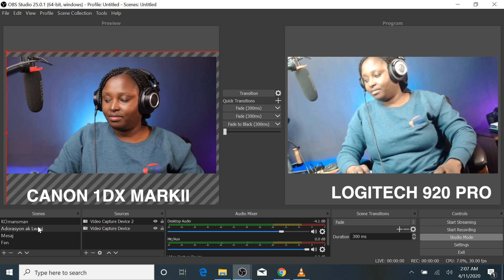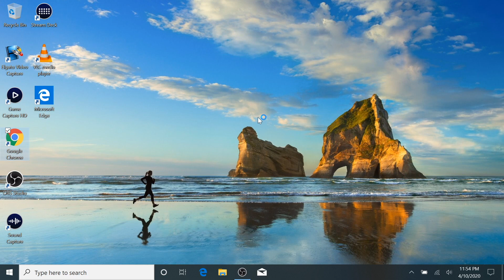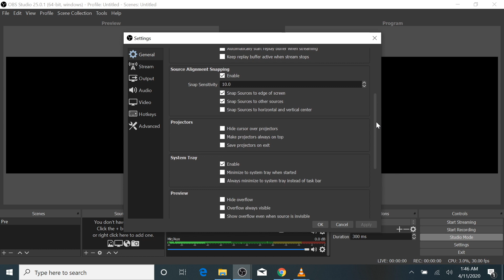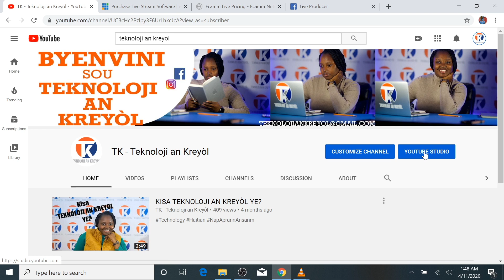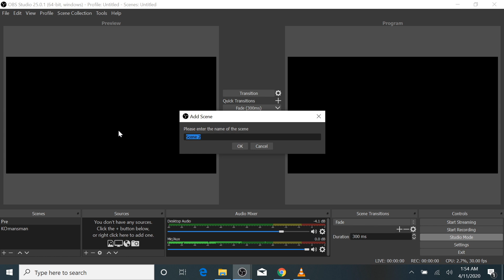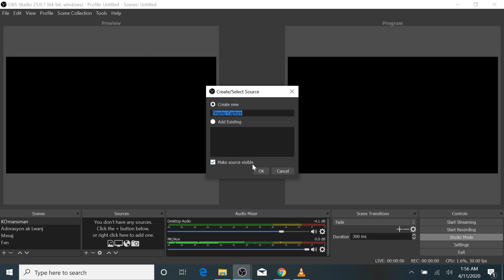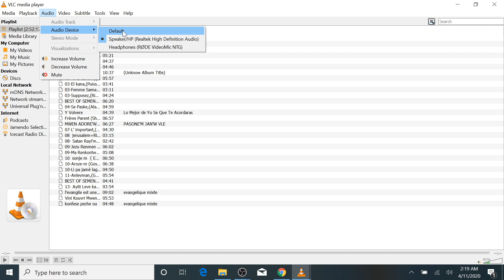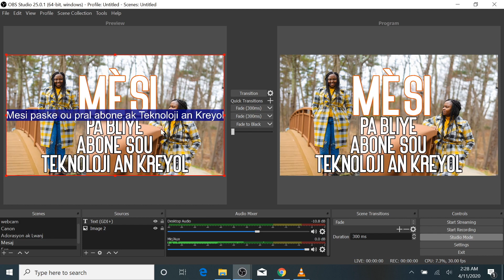Siw vle Youtube ak Facebook Live ou soti Profesyonèl GADE VIDEO SA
HOW TO USE OBS TO LIVESTREAM ON FACEBOOK AND YOUTUBE.